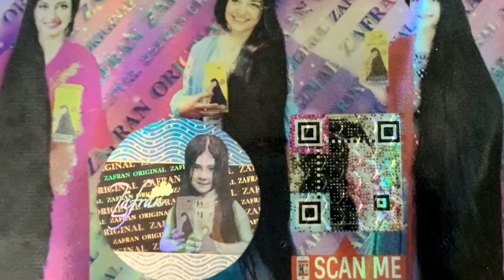বিদ্যুত নিয়ে যা বললেন কণ্ঠশিল্পী মমতাজ...| টুকরো খবর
Our unique platforms are:

Youtube.com/changetvpress